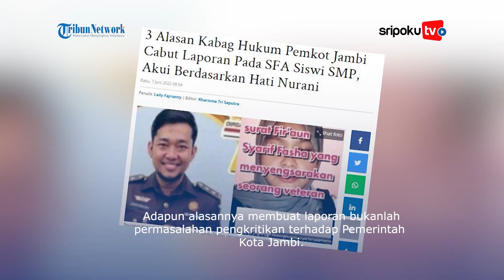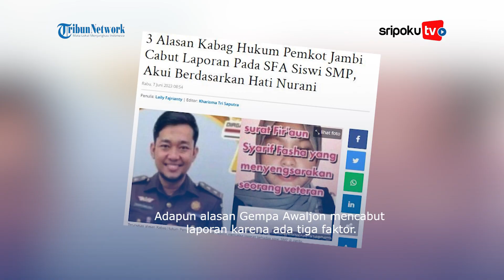Alasan Kabag Hukum Pemkot Jambi Cabut Laporan Pada SFA Siswi SMP, Akui Berdasarkan Hati Nurani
alasan Kabag Hukum Pemkot Jambi Gempa Awaljon mencabut laporan terhadap siswi SMP di Jambi.

Seperti diketahui, Gempa Awaljon Putra membuat laporan ke Polda Jambi pada 4 Mei 2023 lalu terhadap siswi SMP berinisial SFA yang menuntut keadilan atas neneknya dengan mengkritik Pemkot Jambi.

Adapun alasannya membuat laporan bukanlah permasalahan pengkritikan terhadap Pemerintah Kota Jambi.

Lihat informasi terkini bersama kami, di:

Palembang.tribunnews.com